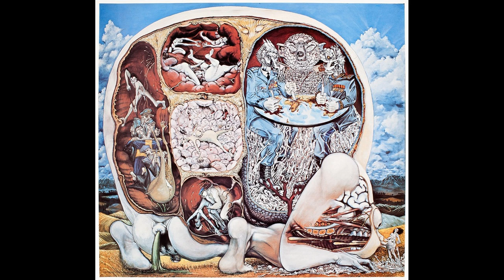Tony Galento - No Attack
Look around, look around and watch this land prosperity
you can see it straight away it´s all benefits
people with a voice one after the other
the more you have to say the better it gets

We´re moving forward just to go back
there´s no solution there´s no attack

Breathing the ashes of a fascist nation
a bucket full of scum from those ashes rise
decades have passed but nothing´s moving forward
the new generations are brainwashed and futile

Can´t raise your voice nor state your opinion
if you speak your mind or prevail
locked up for ages locked up for ages
where there once was hope it´s there´s now despair and dread
There´s NO ATTACK!
Grabado el 14 y 15 de Diciembre de 2019 en estudios La Nota por Valentín Méndez.

Imagen de Ulf Rahmberg.

Look around, look around...